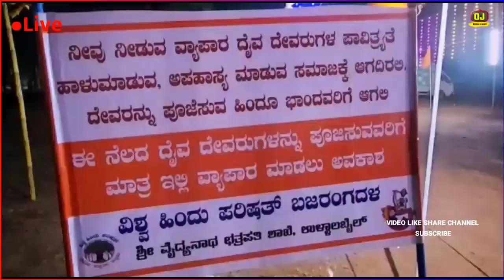ब्रेकिंग | BJP नेताओं को जनता ने दौड़ा दौड़ा कर कूटा | मोदी शाह को बड़ा झटका